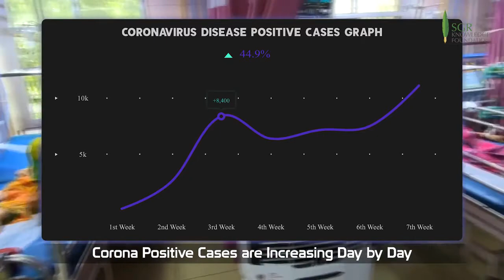COVID19 Broke many of us and many are still in the shock Think Positive Be Healthy...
COVID19 Broke many of us and many are still in the shock who have suffered the monstrous disease but it’s a time to gather strength and take control of our health in our hands. Think Positive Be Healthy...